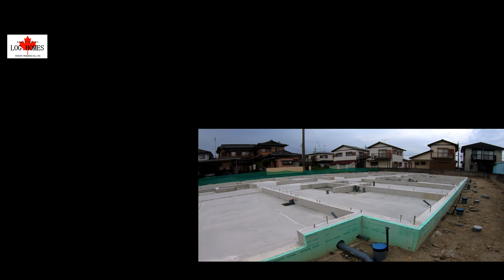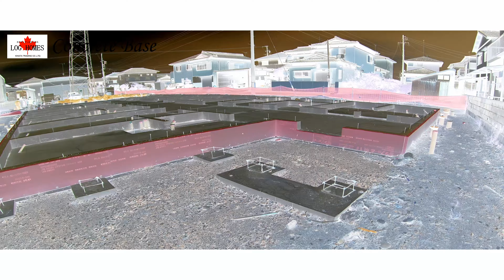ログハウスで作る 木造公共建築物 基礎工事途中経過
ログハウスで作る、木造公共建築物　基礎工事第2弾‼
まだ3分の1程度残っていますが、ようやく基礎工事も終わりが見えてきました‼せっかくなので動画にしてみました‼編集マンがちょっと遊びを入れましたが、お楽しみください‼

◆撮影機材
GoPro Hero7